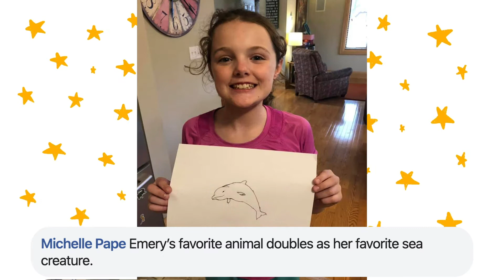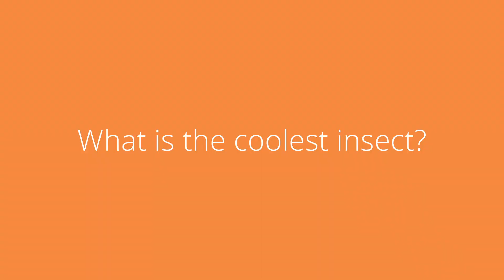Question of the Day, Episode 14: "What's the coolest insect?"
In today's episode, Margaret Fairbanks asks the question "What's the coolest insect?" Plus, viewer responses to "What's your favorite sea creature?"

We invite all viewers to engage and share your answers in whatever format you prefer. Draw a picture, create a short video, write a short response, do something creative! Whatever works with the technology and materials you have access to.